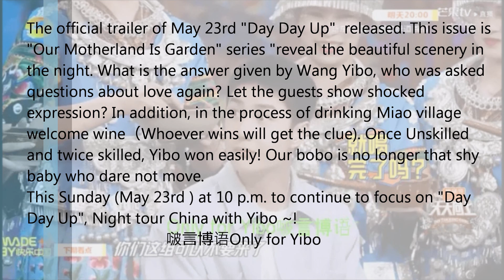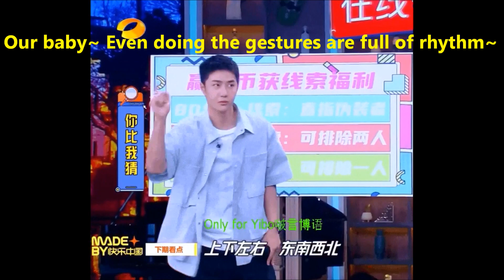ENGSUB 210518 王一博 Wang Yibo Latest Trailer Of 5.23 Day Day Up Was Released 要问一博的酒量有多少？请看向大海的方向~！天天向上